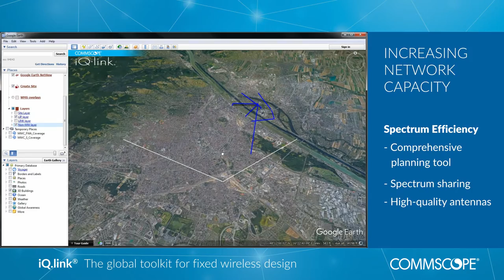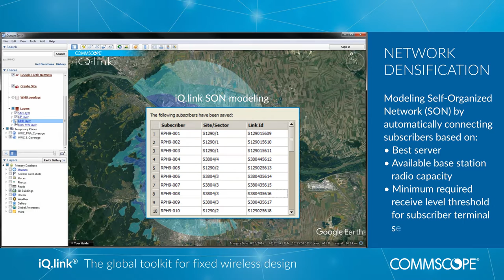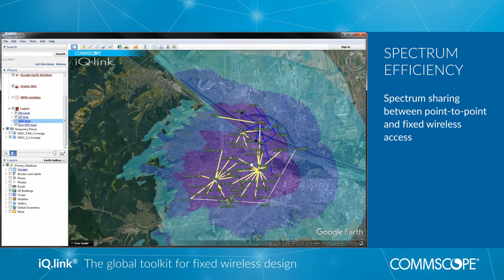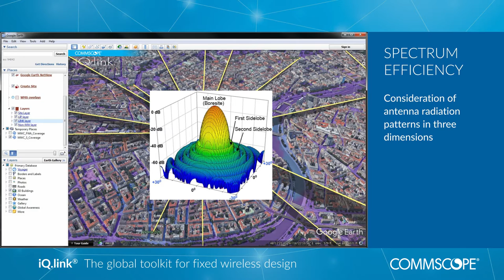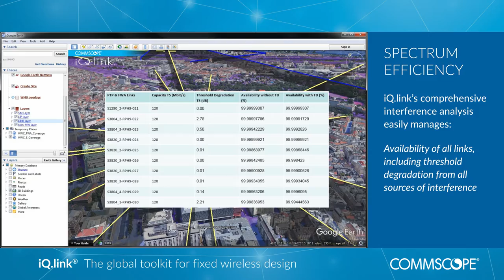iQ.link —The global toolkit for microwave network design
Your network represents an enormous investment in time and money. Get the design solution that enables you to effectively and efficiently design, manage and upgrade it. iQ.link® from CommScope. The right network planning tools for your microwave backhaul network.